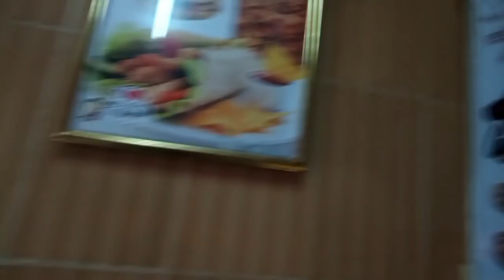Vlog Skikda ما لا تعرفه عن اجمل ولاية في الشرق الجزائري سكيكدة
اليوم في هدا الفلوق قمنا بجولة في مدينة سكيكدة
و بمان مدينة سكيكدة كبيرة لا يمكننا ان نجوبها كلها في يوم واحد او في فلوق واحد
و ان شاء الله سنعود اليها مرة اخرى و نعمل فلوقات اخرى

ان شاء الله يعجبكم الفلوق
و متنساوش ابوني في لاشان و تفعلو ميزة الجرس باش يوصلكم اشعار غير ما ندير فيديو جديد
ملاحظة - هدا الفلوق تم تصويره في  15 ديسمبر 2018